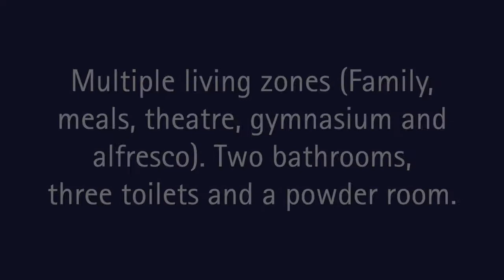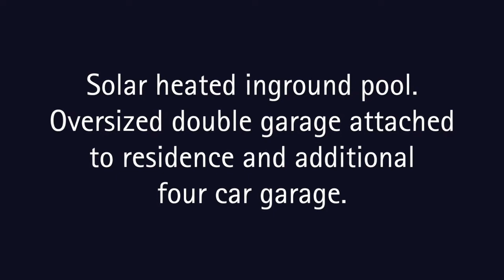60 Sheridan Court, Rutherglen - Real Estate For Sale - Auction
JUST LISTED - Rutherglen

60 Sheridan Court

Opulent living in one of Australia's best wine regions

AUCTON Saturday 29th April at 1:00pm

Situated on a parcel of approximately 3 acres on the fringe of the picturesque Rutherglen, 60 Sheridan Court is situated at the end of a quiet cul-de-sac and offers a serene lifestyle.

Constructed by Davis Sanders Homes, the abode is spread out over 278.3m2 of living area (393.30m2 total area) and offers a dynamic floor plan perfect for those who require multiple living zones.

Stepping inside the formal entry which connects with the main living area, you immediately appreciate the homes vast entertaining capacity and opulent design. The contemporary vaulted ceiling combined with gas log fire and built in speaker system offer modern convenience.

Allowing the master chef to cater for any occasion, the kitchen includes stone benches, gas cooking and Smeg appliances. Situated in the centre of the home, the space also includes liquid flow to all the main living areas ensuring entertaining is a breeze.

A formal theatre room provides the perfect haven for the movie enthusiast and boasts a single pane floor to ceiling window taking in the family pool and views beyond.

The gymnasium offers plenty of space for the recreationalist or could also be utilised as rumpus/ third living zone if required.

Accommodation consists of four bedrooms, all complete with walk in robes. A study is of generous size serving well as a home office, games room or could be converted to a fifth bedroom if required. The segregated master suite offers a dressing area and lavish ensuite while the family bathroom is complete with spa bath, shower and separate toilet.

Adding to the homes entertaining ability, the undercover alfresco area is impressive in size and overlooks the striking family pool complete with solar heating.

Car accommodation includes an oversized double garage with storage area and internal access. An additional 15 X7m2 shed includes reverse cycle air conditioning and delivers a great haven for storage of boats, caravans and other recreational toys.

Other conveniences include ducted reverse cycle air conditioning, in slab heating, ducted vacuum and double glazed windows. A sound system which can be zoned throughout the house and alfresco area adds that extra touch when entertaining.

Certainly a premium lifestyle offering, positioned close to some of the area’s best wineries and just five minutes to the town centre, this is an exceptional abode perfect for the modern family. Call today to arrange an inspection, it won’t disappoint.

Features:
4 bedroom + study family abode
2 bathrooms, 3 toilets and powder room
Constructed by Davis Sanders Homes
Multiple living zones (Family, meals, theatre, gymnasium and alfresco)
Segregated master suite with ensuite
Bedrooms 2,3, and 4 with walk in robes
7 foot doors throughout
Ducted vacuum
Electric in slab heating
Sound system throughout
Double glazed windows
Oversized double garage attached to residence
Additional 4 car garage (2 roller doors)
Rain water tank